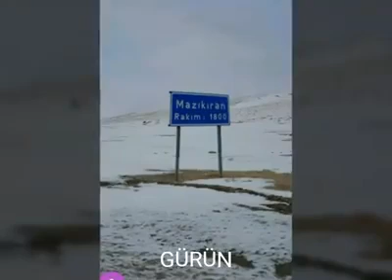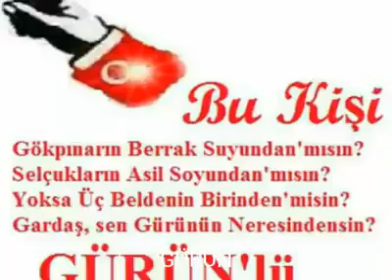Benim Gürünümden Çok Alacağım Var